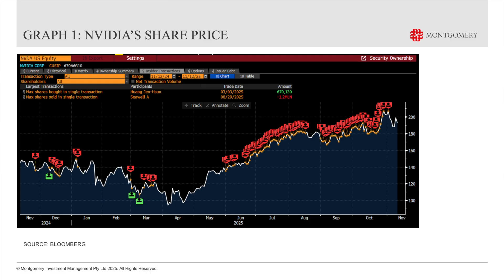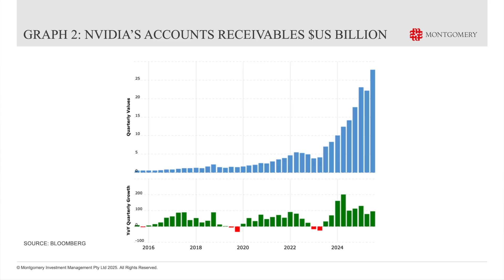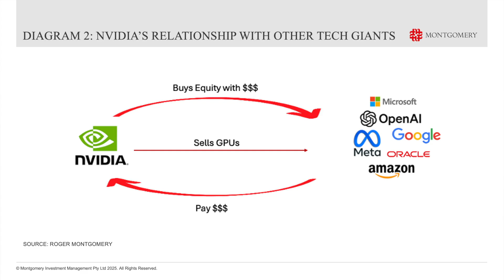How General Purpose Technology Booms develop – Part One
In this week’s video insight, I look at the dynamics behind major technology booms – from steam trains and commercial flight to the internet and now artificial intelligence (AI). In Part 1 of this two-part series, I outline the typical signs of a bubble: including soaring share prices, circular deals between companies, rising sales on credit, and financial engineering that makes growth look stronger than it truly is. We’re seeing many of these patterns in today’s AI boom. In Part 2, I’ll explain how these booms have typically unwound.

For the disclaimer and to keep up to date on the blog click the